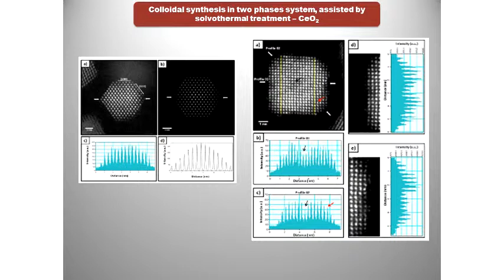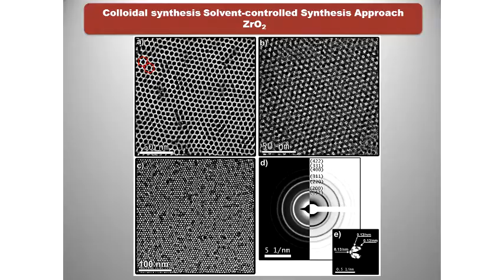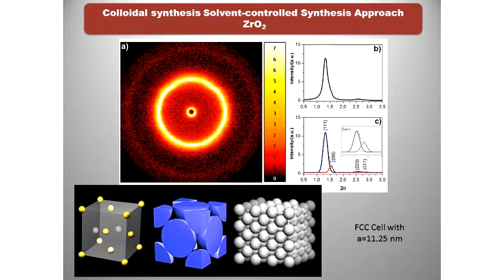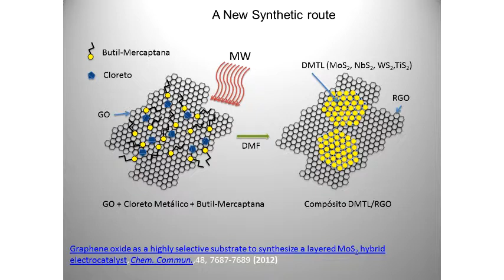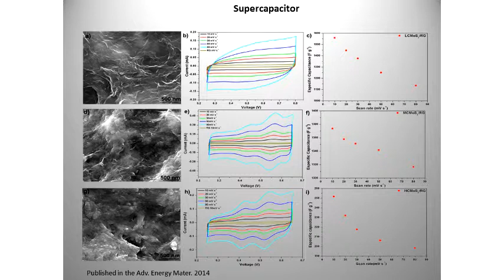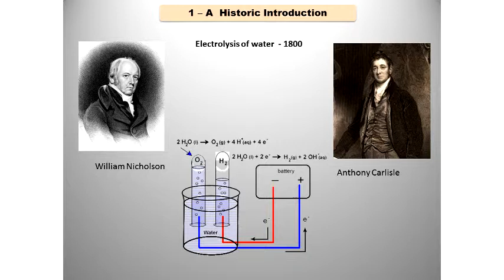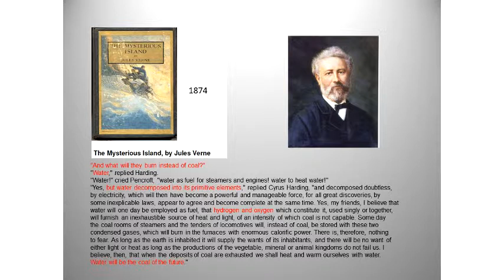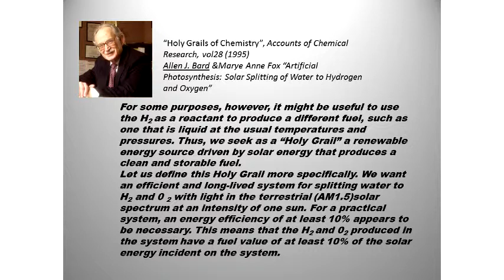Seminário Geral - Da Química de Materiais À Fotossíntese Artificial - Pt.2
2ª parte da palestra "Da Química de Materiais À Fotossíntese Artificial" do Prof. Dr. Edson R. Leite, (DQ/UFSCar).